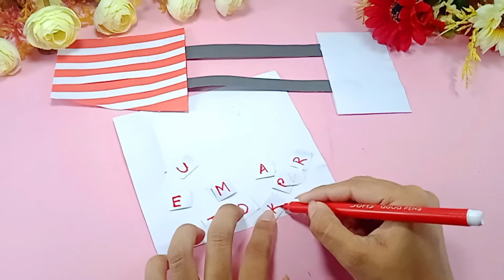Eid Mubarak greeting card🌙/ White paper Ramadan Mubarak Card / How to make greeting card for RAMADAN